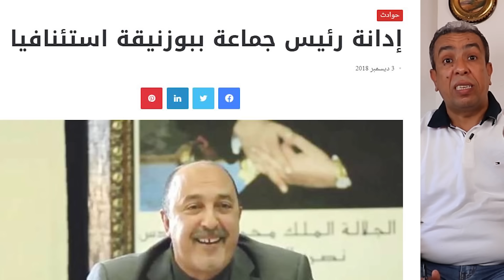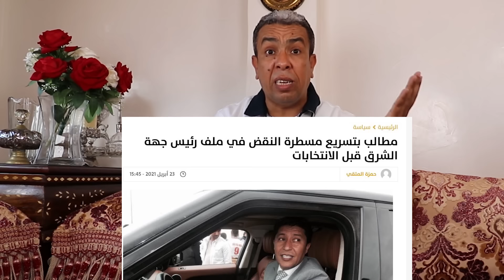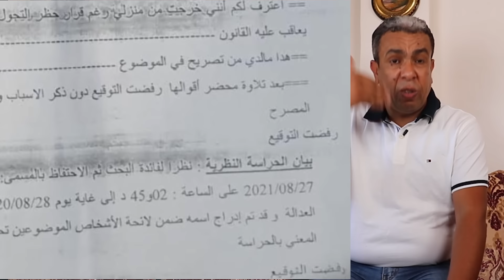إشارات إجابية من أخنوش وإشارات سلبية تضر مستقبل حكومته